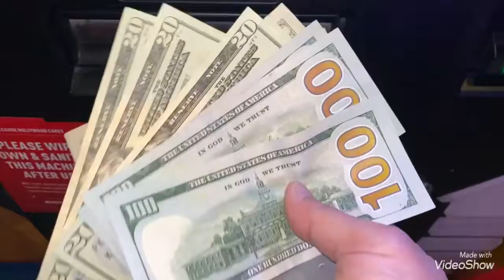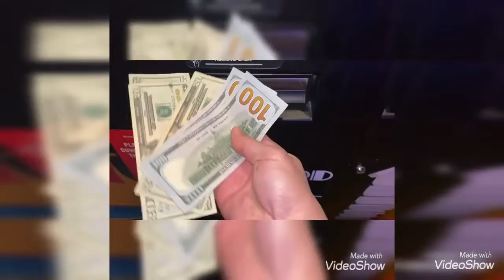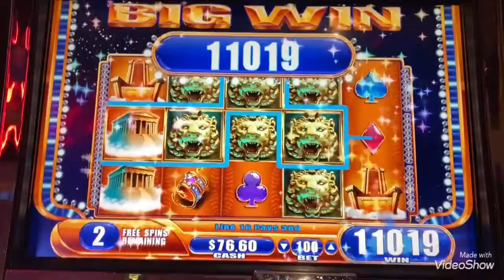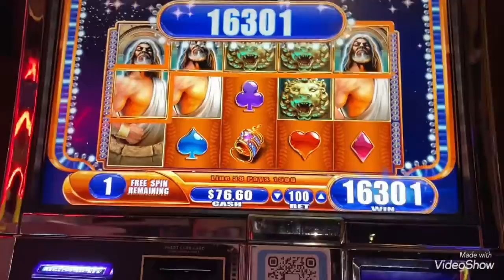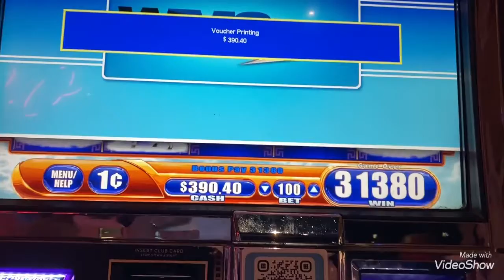EP#467 12000 บาท 🥰😍Kronos big win slot 😆💰🤑💴💷💰💵